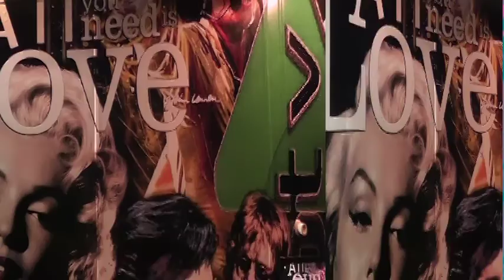SEJA UM UPTUBER NA UPTV COMO PIETRO ANDRIETTA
A UPTV investe nos JOVENS e lança o mais novo UPTUBER da Emissora, Pietro Cavalieri Andrietta, que dará muitas dicas de GAMES. Seja um UPTUBER você também! Lançamento UPTV 2017!
Ficha Técnica:
Liliana Gonçalves- Direção UPTV/ Edição
Mauro Andrietta- Coordenação/ Produção
Rodolfo de Andrade- Técnica/ Imagens
Entre em contato conosco e venha para a UPTV